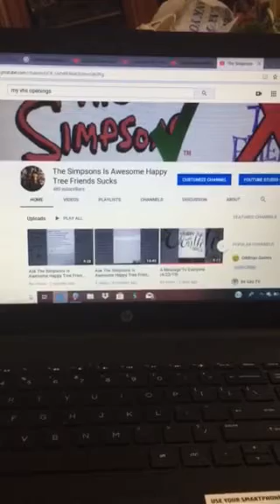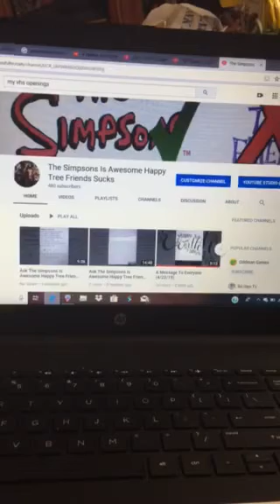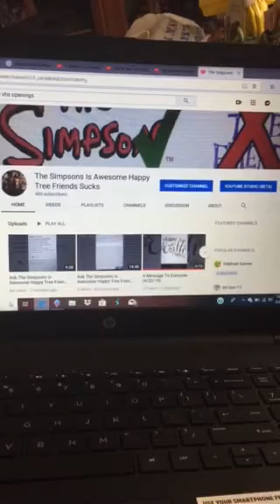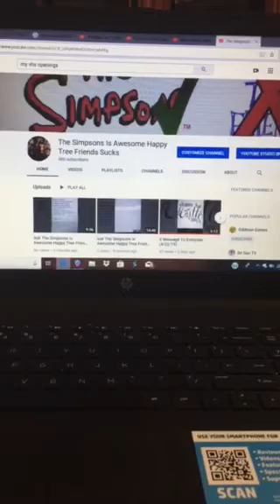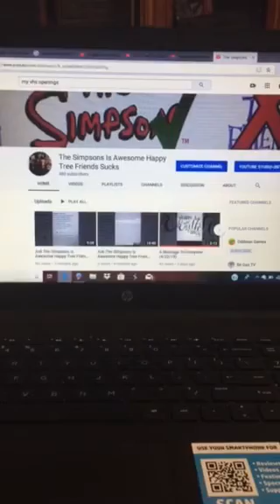Important Announcement (4/24/19)